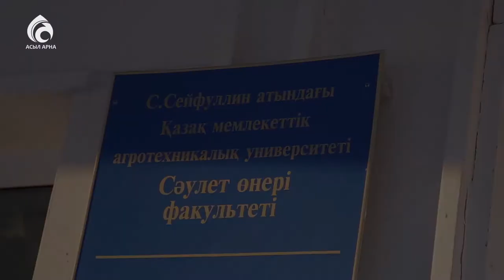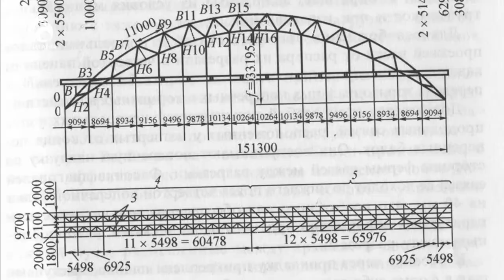Елорда көпірлері \ Арайлы Астана \ Асыл арна